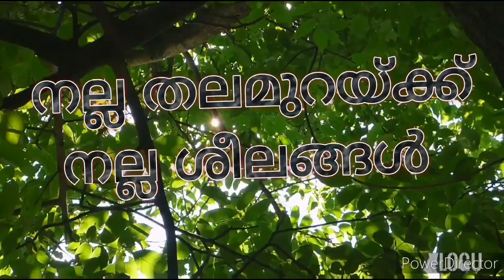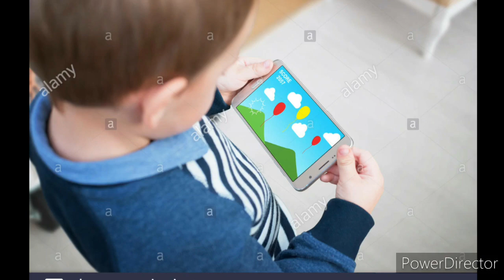കുട്ടികൾക്ക് നല്ല ശീലങ്ങൾ yadeic naicy riyas#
ശുചിത്വമാണ് കുട്ടികള്‍ക്ക് പകര്‍ന്ന് നല്‍കേണ്ട ഏറ്റവും ആദ്യത്തെ നല്ല ശീലം. രാവിലെയും രാത്രിയും പല്ല് തേക്കുക, ഭക്ഷണത്തിന് മുന്‍പും പിന്‍പും കൈകള്‍ കഴുകുക, ടോയ്‍ലറ്റില്‍ പോയ ശേഷം സോപ്പ് ഉപയോഗിച്ച് കൈകള്‍ വൃത്തിയാക്കുക എന്നിവ ചെറുപ്പത്തില്‍ തന്നെ ശീലിപ്പിക്കണം.

         കുട്ടികള്‍ പ്രഭാതഭക്ഷണം കഴിക്കുന്നുണ്ടെന്ന് ഉറപ്പുവരുത്തേണ്ടത് അനിവാര്യമാണ്. തലച്ചോറിന്‍റെ ആരോഗ്യത്തിന് അത്യന്താപേക്ഷിതമാണിത്. ട്യൂഷനും സ്കൂളിലും പോകാനുള്ള തിരക്കിനിടയില്‍ പലരും ഒന്നുംകഴിക്കാതെ ഓട്ടമാണ്. രാവിലെ നേരത്തെ വീട്ടില്‍ നിന്നും ഇറങ്ങുന്ന കുട്ടികള്‍ക്ക് ഒരു ഗ്ലാസ് പാലും മുട്ടയും ഏത്തപ്പഴവും നല്‍കാവുന്നതാണ്. പിന്നീട് സ്കൂളില്‍ ചെന്നിട്ട് കഴിക്കാന്‍ പാകത്തിന് പ്രഭാതഭക്ഷണം ടിഫിനില്‍ നല്‍കാം.

          കുട്ടികള്‍ക്കുള്ള ഉച്ചഭക്ഷണം പോഷകാഹാര സമൃദ്ധമാവാന്‍ ശ്രദ്ധിക്കണം. പച്ചക്കറികളും മത്സ്യവും മാംസവും പയറുവര്‍ഗങ്ങളുമെല്ലാം മാറിമാറി ഉള്‍പ്പെടുത്തണം. എന്നും ഒരേ ഭക്ഷണം കൊടുത്തുവിട്ട് കുട്ടികളെ മടുപ്പിക്കാതെ വെണ്ട, ബീറ്റ്റൂട്ട്, കാരറ്റ്, തക്കാളി എന്നിങ്ങനെ വിവിധയിനം പച്ചക്കറികളും ചെറുപയര്‍, വന്‍പയര്‍ എന്നിങ്ങനെ പലതരം പയറുവര്‍ഗങ്ങളും മീനും ഇറച്ചിയും മുട്ടയുമെല്ലാം മാറിമാറി നല്‍കാവുന്നതാണ്.

          നാല് മണി പലഹാരമായി ബേക്കറി സാധനങ്ങള്‍ നല്‍കാതെ വീട്ടില്‍ തന്നെ സ്നാക്സ് ഉണ്ടാക്കി നല്‍കാവുന്നതാണ്. കപ്പ അല്ലെങ്കില്‍ മധുരക്കിഴങ്ങ് പുഴുങ്ങിയത്, കൊഴുക്കട്ട, അവില്‍ നനച്ചത് തുടങ്ങിയവ നല്‍കാവുന്നതാണ്. ഒപ്പം ജ്യൂസോ ഷെയ്ക്കോ കൂടി നല്‍കാം.

          അത്താഴം രാത്രി എട്ട് മണിക്ക് മുന്‍പ് നല്‍കണം. അമിതമായ കൊഴുപ്പും മധുരവും അടങ്ങിയ ഭക്ഷണം ഒഴിവാക്കണം.

          വെള്ളം തനിയെ എടുത്ത് കുടിക്കുന്ന ശീലം മിക്ക കുട്ടികള്‍ക്കുമില്ല. അതുകൊണ്ടുതന്നെ പലര്‍ക്കും വയറുവേദനയും മൂത്രക്കല്ലുമൊക്കെ ഉണ്ടാവും. നഗരങ്ങളിലൊക്കെ പച്ചവെള്ളം കുടിക്കുന്നത് അപകടമാണ്. തിളപ്പിച്ച് ആറ്റിയ വെള്ളമാണ് നല്ലത്. കരിക്ക്, മോരുവെള്ളം ലൈം ജ്യൂസ് എന്നിവയും നല്‍കാം.

         വീട്, സ്കൂള്‍, സ്കൂള്‍ ബസ്സിലെ യാത്ര.. ഇതിനിടയില്‍ പല കുട്ടികളും നടക്കുന്നതുപോലും വിരളമാണ്. വീട്ടില്‍ വന്നാല്‍ കമ്പ്യൂട്ടറിലും മൊബൈല്‍ ഗെയിമിലും ടിവിയിലും ചുരുങ്ങാതെ പുറത്തിറങ്ങി കൂട്ടുകാരുമൊത്ത് കളിക്കാന്‍ അവരെ പ്രോത്സാഹിപ്പിക്കണം.

       കുട്ടികള്‍ കുറഞ്ഞത് എട്ട്മണിക്കൂറെങ്കിലും ഉറങ്ങുന്നുണ്ടെന്ന് ഉറപ്പുവരുത്തണം. ശാരീരികവും മാനസികവുമായ ആരോഗ്യത്തിന് ഉറക്കം നിർബന്ധമാക്കുന്നു